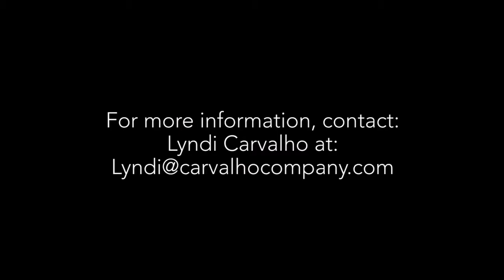Mount Airy Home for Sale: 2660 Gilbert Rd, Mount Airy MD 21771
Check out Drone tour and Keep an eye out for this beautiful Mount Airy listing coming soon!!1

Virtual Tour and Photos Produced by Mid Maryland Real Estate Photography - Photos, video, virtual tour and drone only $280.